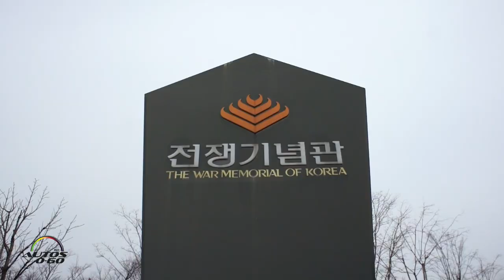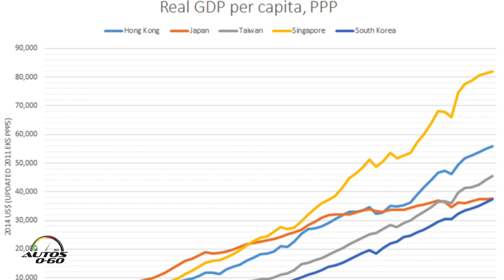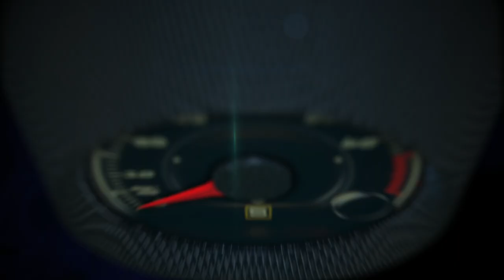Hyundai, el gran motor que impulsa a Corea del Sur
Hyundai, el gran motor del crecimiento de Corea del Sur, con sus 51 subsidiarias que producen desde trenes de alta velocidad, hasta los autos que están conquistando al mundo entero.